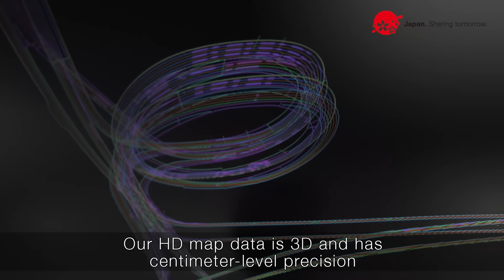Innovating Future: IoT Advancement